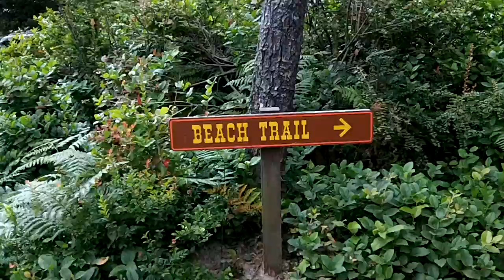Тропинка на пляж Тихий океан 1 часть